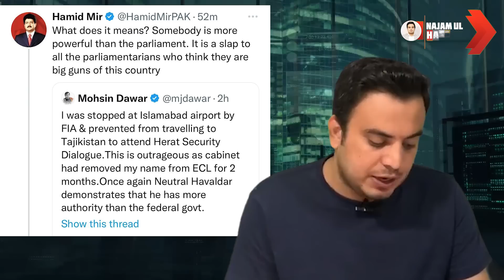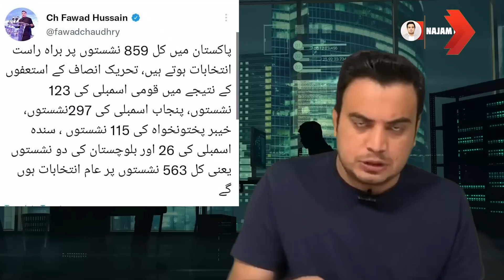Imran Khan changed the whole game in 12 hours II Elections must now II Najam Bajwa